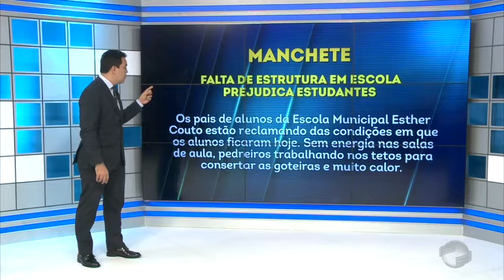Vazamentos na rua Tio Bentes causam transtornos a população